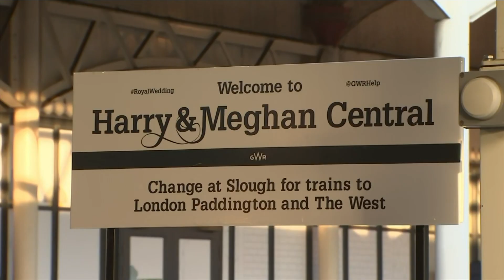Royal fans sleep in streets, ready to welcome Harry and Meghan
Hundreds of people lined the streets of Windsor overnight, hoping to catch a glimpse of Prince Harry and Meghan Markle on their big day. (May 19)